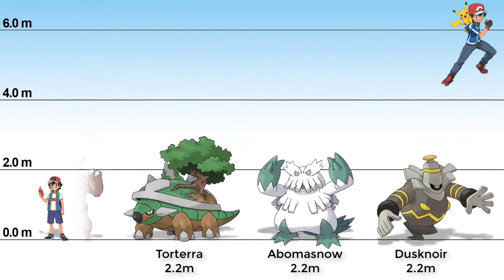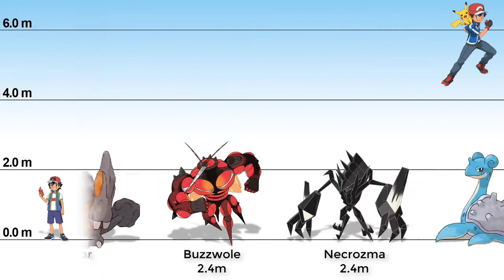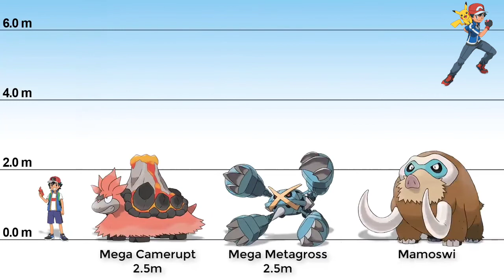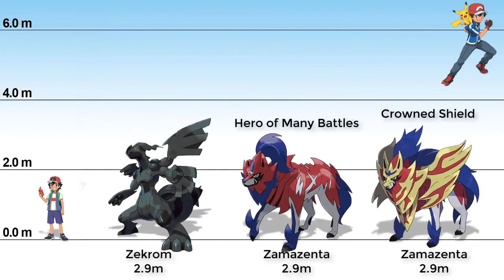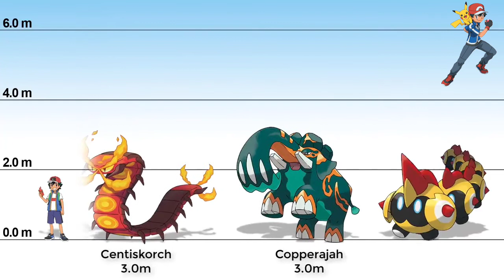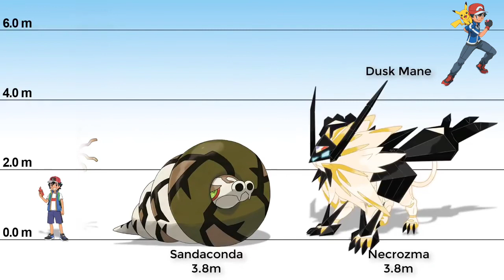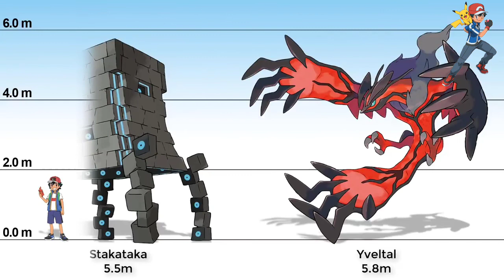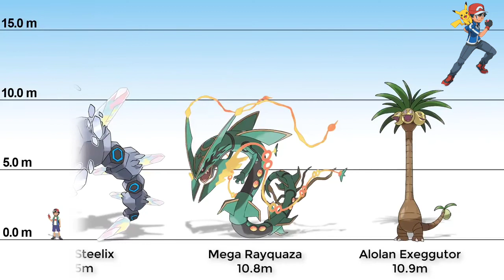Top 100 largest pokemon (size)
top 100 largest pokemon

It's known as the "Gigantic Pokémon" and is a whopping 65 feet long, and that's in its normal state.

10 Tallest Pokémon In The Series, Ranked

1 Eternatus (65'07") When it comes to the single tallest Pokémon in eight generations, it's no contest.
2 Wailord (47'07") ...
3 Alolan Exeggutor (35'09") ...
4 Mega Rayquaza (35'05") ...
5 Mega Steelix (34'05") ...
6 Primal Kyogre (32'02") ...
7 Celesteela (30'02") ...
8 Onix (28'10") ...

At 65'07", Eternatus is the tallest Pokémon; at 2,094 pounds, it ties with Groudon for the fourth heaviest Pokemon behind Primal Groudon, Cosmoem, and Celesteela. When assuming its Eternamax form, it grows to 328'01", and its weight is unknown.